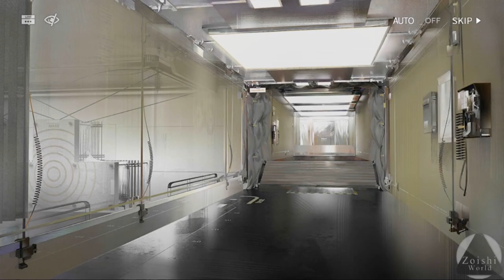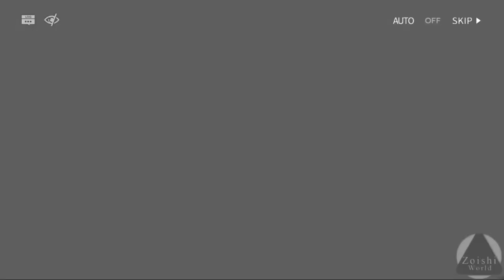LONE TRAIL #8: CW-5 | ARKNIGHTS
Nuevo evento en Arknights llamado Lone Trail. Subiré cada uno de los "Escenarios" del evento que contengan parte de la Historia en una serie de videos.

Es un evento muy recomendado de no Skipear, ya que el Lore esta de 10/10, aparte esta Mumu, que mas quieren? XD

- Specs
CPU: i5 6400
RAM: 16GB DDR4
GPU: 1050  (2gb)